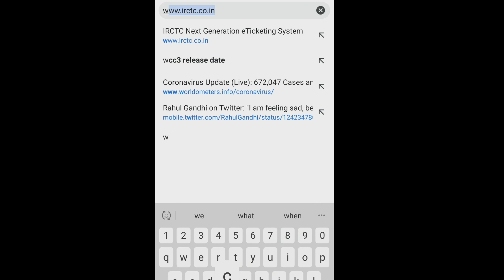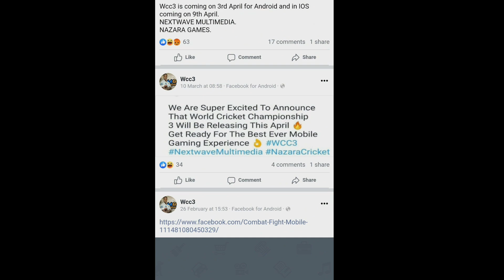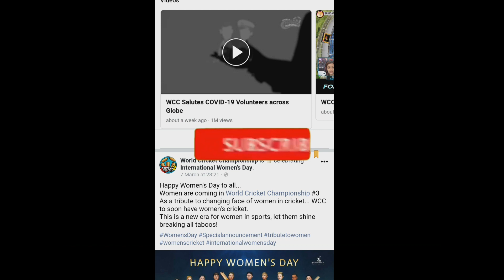Is Wcc3 Release Date Confirmed In Google ?? || 3rd April Sure || Reality About New Post !!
---G---A---M---I---N---G---T---R---I---C---K---S---

                           In this video i will show you the full details about real cricket 20 new update bowling trick so plz watch till end !

possible because your 1 like give me a motivation about making next video and also your friends can get the help by sharing my video!